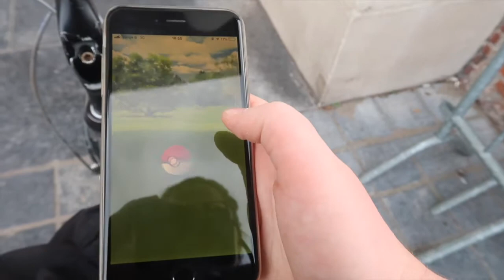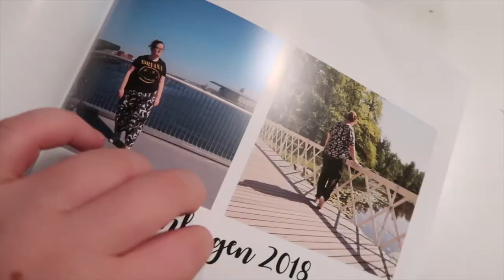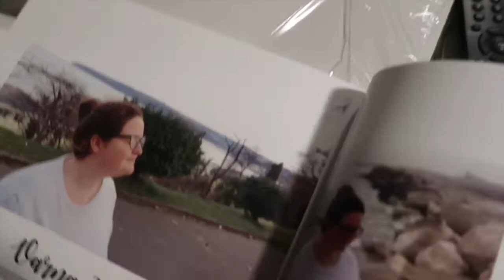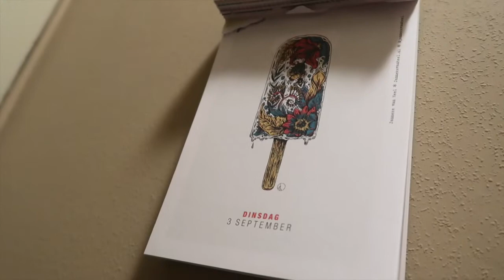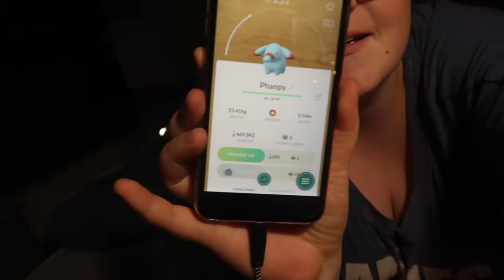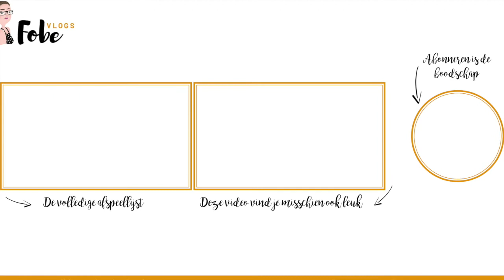Mijn fotoboek is er 🌻 Zonnige zomervlogs #31 | FobeVlogs #103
║EXTRA INFO║
In deze zonnige zomervlog toon ik mijn nieuwe fotoboek, ga ik zwemmen en ben ik aan werk voor ons festival in’t groen BUS(K).